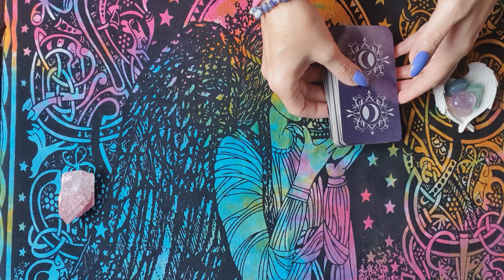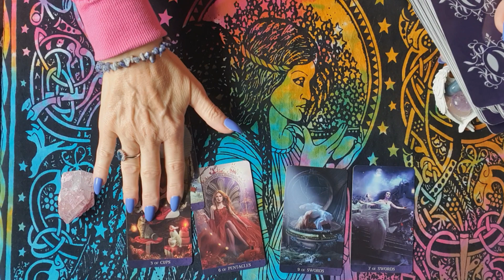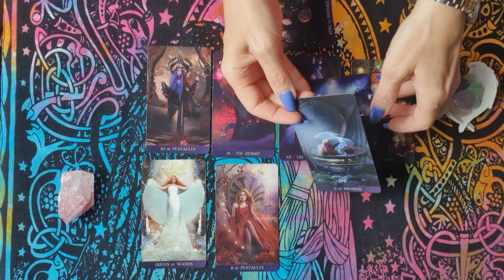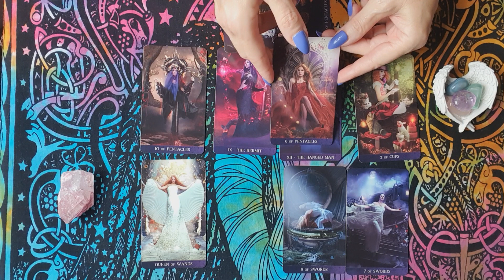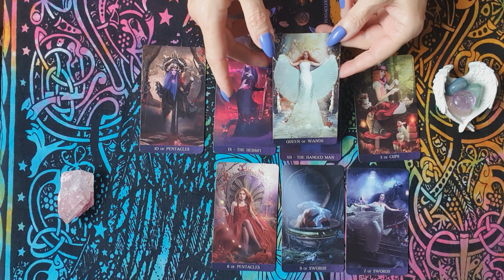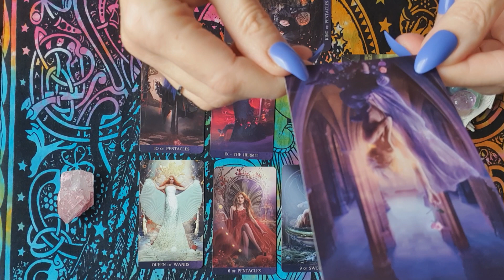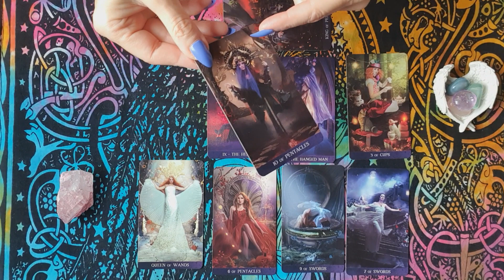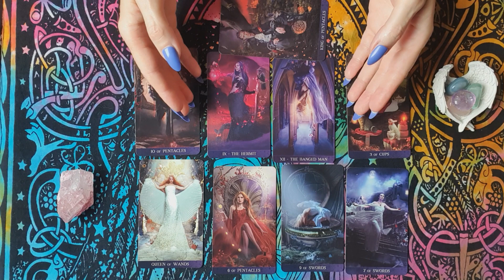CELEBRITY Psychic KPOP Tarot Reading - LISA BLACKPINK!! In LOVE or choosing her career??!! 🙊💘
Hi, I'm Eve. I am a Psychic, Intuitive Tarot and Oracle card reader. This is a Celebrity Love Update Reading on Lisa from Blackpink, I hope you enjoyed it! 😊 I appreciate you all so much 💜

It's completely free to do so. PRIVATE PAID READINGS 👇🏻

Is there a question you would like answered? Would you like to know about your love or work life?

I love helping people and I wish to share my positive energy with you to help you find the answers you are looking for. I have been reading cards for my friends and family for many years.